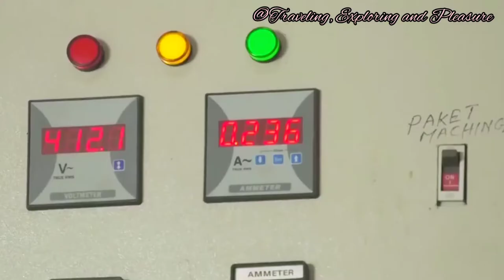Central Cattle Breeding and Dairy Farm | কেন্দ্রীয় গো- প্রজনন ও দুগ্ধ খামার,সাভার| Dairy Farm Savar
খামার স্থাপনের ইতিহাস

১৯৫৯-৬০ ইং সালে তৎকালীন সাভার থানার ঢাকা আরিচা মহাসড়ক সংলগ্ন ২৬১৩.০০ একর অনাবাদি জমি নিয়ে খামারটি স্থাপিত হয়।

১৯৬৩-৬৪ ইং সালে সিন্ধী, শাহিওয়াল জাতের গরুসহ দেশীয় গবাদিপশু নিয়ে খামারটির কার্যক্রম শুরু হয়।

১৯৬৯ সালে প্রজনন কার্য্যক্রম শুরু করার লক্ষ্যে জার্মান কারিগরী সহায়তায় খামারের অবকাঠামো উন্নয়ন এবং প্রয়োজনীয় উপকরণাদি সংগ্রহ করা হয়।

বর্তমানে খামারটি সম্পূর্ন সরকারী ব্যবস্থাপনায় দেশের গবাদি পশুর জাত উন্নয়নের লক্ষ্যে “কেন্দ্রীয় গো-প্রজনন ও দুগ্ধ খামার” নামে জাতীয় গো-প্রজনন কেন্দ্র (Breeding Station) হিসাবে কার্যক্রম চালিয়ে যাচ্ছে।

বিভিন্ন প্রতিষ্ঠানে হস্তান্তরের পর বর্তমানে খামারের মোট জমির পরিমান ৭৯২.৮৭ একর।

খামারের মূল কার্যক্রম সমূহ

দেশীয় গবাদি পশুর জাত উন্নয়নের /ক্রমোন্নয়নের লক্ষ্যে সুপিরিয়র বুল কাফ প্রতিপালনের মাধ্যমে উন্নত প্রজনন ষাঁড় উৎপাদন করা।

খামারে উৎপাদিত উন্নত প্রজনন ষাঁড় হতে কৃত্রিম প্রজনন গবেষণাগারে সিমেন সংগ্রহ,প্রক্রিয়াজাতকরন ,সংরক্ষন ও জেলা কৃত্রিম প্রজনন কেন্দ্রে সরবরাহের মাধ্যমে দেশব্যাপী কৃত্রিম প্রজনন কার্যক্রমের সম্প্রসারণ অব্যাহত রাখা।

বিদ্যমান পশু খাদ্য সংকট নিরসনে অধিক উৎপাদনশীল উন্নত পুষ্টিমান সম্পন্ন জাতের ঘাস উৎপাদন ও সম্প্রসারণ করা।

স্বাস্থ্যসম্মত দুধ উৎপাদন, প্রক্রিয়াজাতকরণ ও বাজারজাতকরণ।

খামারে পালিত গবাদিপশুর প্রজনন স¦াস্থ্য ও মান সম্মত চিকিৎসা ব্যবস্থাপনার মাধ্যমে রোগ নিয়ন্ত্রন ও প্রতিরোধ কার্যক্রম সম্পাদন।

খামারে পালিত গবাদিপশুর খাদ্য, বাসস্থান ও প্রজনন ব্যবস্থাপনা কার্যক্রম সম্পাদন ও খামারের জৈব নিরাপত্তা নিশ্চিতকরণ।

দেশের গো-সম্পদ উন্নয়নের জন্য একটি সেবামূলক প্রতিষ্ঠান হিসাবে কেন্দ্রীয় ভূমিকা পালন করা।

কেন্দ্রীয় গো-প্রজনন ও দুগ্ধ খামারের বিভিন্ন শাখা সমূহ

উপ-পরিচালকের দপ্তর

প্রশাসন শাখা

বায়ার শাখা

ডেইরী শাখা

কৃষি শাখা

ভেটেরিনারি শাখা

ডেইরী অর্থনীতি শাখা

এস্টেট শাখা

প্রকৌশল শাখা

কেন্দ্রীয় কৃত্রিম প্রজনন শাখা

কেন্দ্রীয় গো-প্রজনন ও দুগ্ধ খামারের জমির ব্যবহার

খামারে বর্তমান মোট জমির পরিমানঃ ৭৯২.৮৭ একর

(ক) অবকাঠামো ও স্থাপনা (রাস্তা, অফিস, সেড ইত্যাদি) আওতায়ঃ   ১৯২.৮৭ একর

►১. প্যাডক ও শেড (৩১০০ গরু প্রতিপালনের জন্য):  ৫৭ টি

►২. অফিস ও অন্যান্য ভবনঃ  ২৩ টি

►৩. আবাসিক ভবনঃ  ৩৯ টি

(খ) মহিষ উন্নয়ন প্রকল্প ও মৎস্য গবেষনাগারঃ     ২০.০০ একর

(গ)ঘাস চাষের আওতায়ঃ         ৫৮০.০০ একর

অবস্থান

 প্রতিষ্ঠানটি ঢাকা বিভাগের ঢাকা জেলার অন্তর্গত সাভার উপজেলাধীন আশুলিয়া থানায় ঢাকা-আরিচা মহাসড়ক সংলগ্ন জাহাঙ্গীরনগর বিশ্ববিদ্যালয়ের বিপরীত পাশে অবস্থিত।